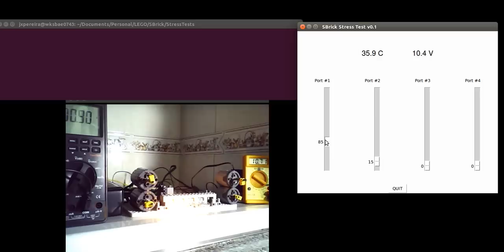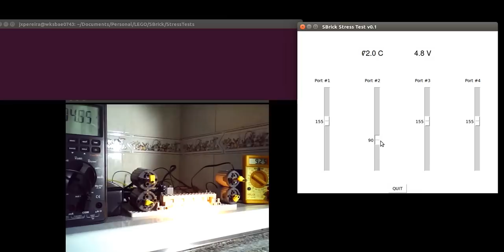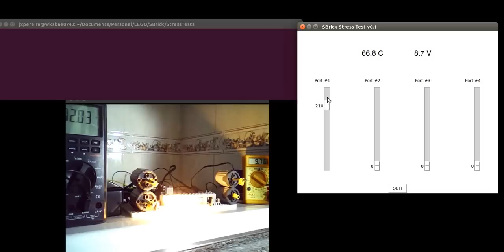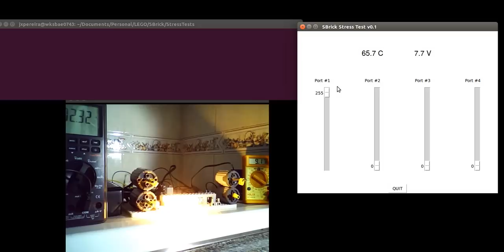SBrick Stress Test Tool - 11.1V/7.3A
Each SBrick port drives a halogen 12V/35W (~4 Ohm) and a LEGO Power Functions XL motor.
Power supply is a 11.1V/1300mAh LiCoO2 battery, not full charged to avoid reaching the 11.8V limit of the SBrick.
The SBrick internal temperature starts raising at ~2.2A.
After a short time at 7.35A the SBrick is warm to the touch, as also the power cable.